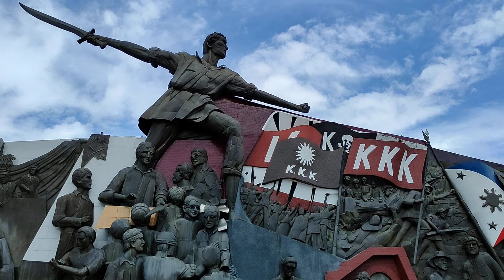HALA ANG LAYO kO NARATING KO NASA MAYNILA TAYO* PAKITA KO SA INYO ANG PINA KA CENTRO NG MANILA CITY.